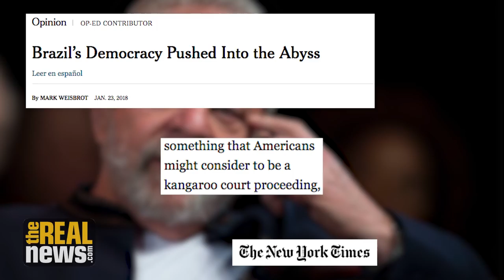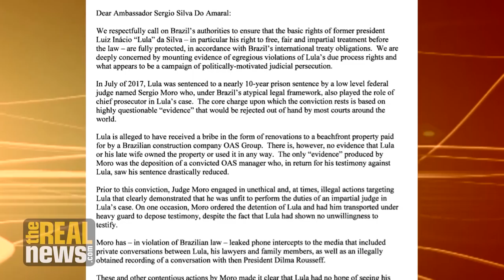DOJ Lends a Hand in Prosecuting Lula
The “kangaroo court” upheld former Brazilian President Lula’s conviction without an iota of evidence, says journalist Brian Mier